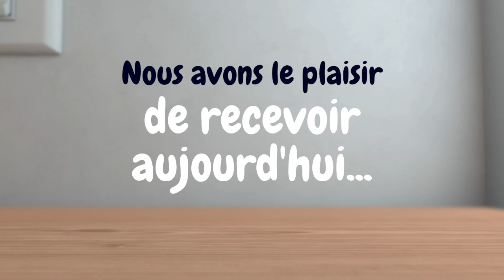La photosynthèse par Gilles Vincent, botaniste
Gilles Vincent, botaniste expérimenté, nous présente les principes de la photosynthèse. Cette capsule a été réalisée dans le cadre de la thématique #5: Que pourrais-tu concevoir pour contribuer à la culture des végétaux pour mieux se nourrir?

J'AI UNE IDÉE! S'entreprendre et s'engager à l'école et à la maison.